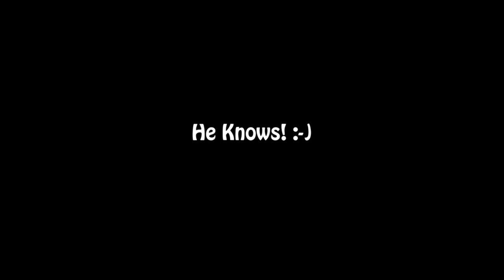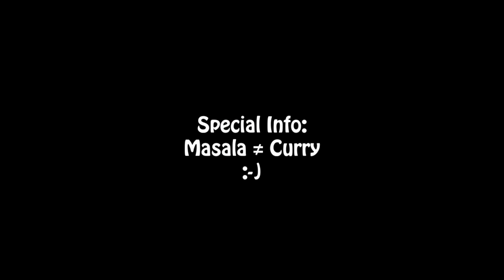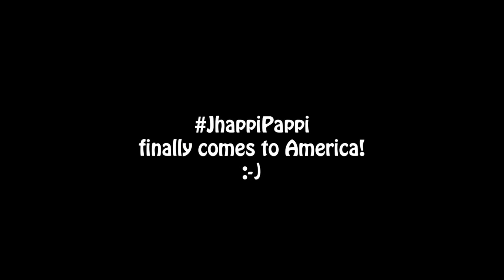Americans Try KURKURE for the First Time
Ricksters! We love Kurkure! And now Americans ate it for the first time and you won't believe their REACTIONS! Let me know if you enjoyed this video as much as they enjoyed eating Kurkure in the comments sections below ⬇❤👊 (*Runs off to grab a packet of Kurkure) :-P